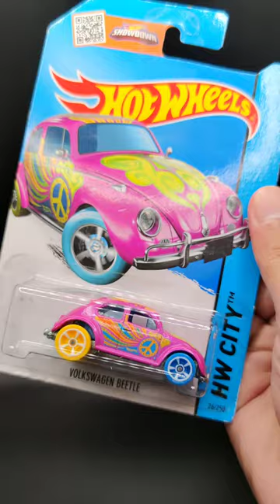Hot Wheels Treasure Hunt: Volkswagen Beetle